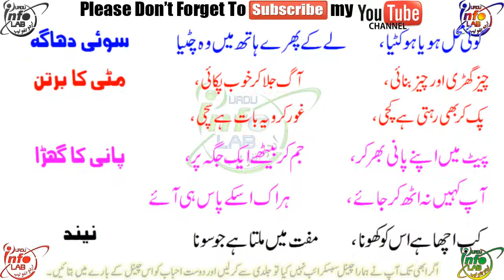paheliyan bujho to jaane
Bismillah Hirrahman Nirrahim! بسم اللہ الرحمٰن الرحیم
اسلام علیکم!    تمام دوست احباب اور ناظرین کوارو انفو لیب چینل پر خوش آمدید کہتا ہوں۔
●▬▬▬▬▬▬▬▬▬▬▬ஜ۩۞۩ஜ▬▬▬▬▬▬▬▬▬▬▬●
Description About Video: وڈیو کی وضاحت اردو،رومن اور ہندی  زبان میں
वीडियो विवरण उर्दू, रोमन और हिंदी भाषा में Urdu / Hindi / Punjabi Language
●▬▬▬▬▬▬▬▬▬▬▬ஜ۩۞۩ஜ▬▬▬▬▬▬▬▬▬▬▬●
Roman English / Punjabi / Urdu / Hindi :

●▬▬▬▬▬▬▬▬▬▬▬ஜ۩۞۩ஜ▬▬▬▬▬▬▬▬▬▬▬●
In Urdu:

what is puzzle? پزل کیا ہے

ایک پہیلی ایک کھیل، مسئلہ، یا کھلونا ہے جو کسی شخص کی آسانی یا علم کی آزمائش کرتا ہے. ایک پہیلی میں، ایک ہے
اس کے درست حل پر پہنچنے کے لئے، ایک منطقی راہ میں ایک ساتھ ٹکڑے ٹکڑے ٹکڑے کرنے کے لئے ضروری ہے
پہیلی. مختلف عمروں کے لئے پہیلیاں کی مختلف اقسام، جیسے کراس پہیلیاں، لفظ-
تلاش پہیلیاں، نمبر پہیلیاں، یا منطق پہیلیاں

what is riddle? ریڈل کیا ہیں جانئے
​or something that is confusing, or a problem that is difficult to solve.

اگر کوئی آپ کو ایک چیلنج سوال سے پوچھتا ہے، تو وہ آپ سے سوال کرتے ہیں جو جواب دینے میں بہت مشکل ہے
مثال کے طور پر اس وجہ سے ایک چھپی ہوئی دشواری ہوتی ہے یا اس وجہ سے جو جواب واضح ہوتا ہے وہ نہیں ہے
درست کریں بش نے جواب دیا: 'یہ ایک چیلنج سوال ہے اور میں اس کا جواب نہیں دونگا'.

●▬▬▬▬▬▬▬▬▬▬▬ஜ۩۞۩ஜ▬▬▬▬▬▬▬▬▬▬▬●
In Hindi:

●▬▬▬▬▬▬▬▬▬▬▬ஜ۩۞۩ஜ▬▬▬▬▬▬▬▬▬▬▬●
Related Videos Links:
●▬▬▬▬▬▬▬▬▬▬▬ஜ۩۞۩ஜ▬▬▬▬▬▬▬▬▬▬▬●
●▬▬▬▬▬▬▬▬▬▬▬ஜ۩۞۩ஜ▬▬▬▬▬▬▬▬▬▬▬●
Up Coming Videos:
●▬▬▬▬▬▬▬▬▬▬▬ஜ۩۞۩ஜ▬▬▬▬▬▬▬▬▬▬▬●
✔↪urduinfolab | Urdu Info Lab | lab info Urdu | UIL | Urdu Info Lab by Faisal
●▬▬▬▬▬▬▬▬▬▬▬ஜ۩۞۩ஜ▬▬▬▬▬▬▬▬▬▬▬●
●▬▬▬▬▬▬▬▬▬▬▬ஜ۩۞۩ஜ▬▬▬▬▬▬▬▬▬▬▬●
You Can Find Us On Other Social Sites: آپ ہمیں دوسری معاشرتی سائیٹس پر بھی تلاش کر سکتے ہیں۔
●▬▬▬▬▬▬▬▬▬▬▬ஜ۩۞۩ஜ▬▬▬▬▬▬▬▬▬▬▬●
اردو انفو لیب چینل وزٹ کرنے کا بہت شکریہ۔ اردو انفو لیب چینل کے بارے میں اپنے دوست احباب کو بتائیں تا کہ وہ بھی  اردو زبان میں دیکھ کر فائدہ اٹھا سکیں۔ ہم ہر قسم کا نالج اردو زبان میں شیئر کرنے کی کوشش کریں گے انشااللہ وڈیوز
●▬▬▬▬▬▬▬▬▬▬▬ஜ۩۞۩ஜ▬▬▬▬▬▬▬▬▬▬▬●